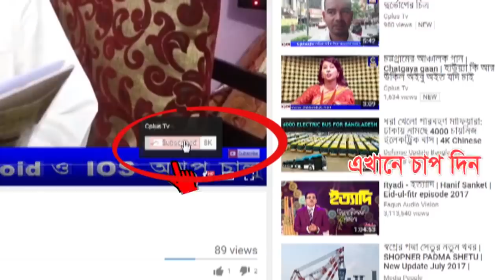অথৈই পানিতে ভাসছে ফটিকছড়ি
প্রবল বর্ষণের ফলে ফটিকছড়িতে আবারও বন্যার পানিতে ভাসতে বিস্তৃর্ণ এলাকা। হালদা নদী, ধুরুং খাল, ফটিকছড়ি খাল, গজারিয়া খাল, লেলাং খাল, বারমাসিয়া খাল, সত্তা খাল, তেলপারই খাল, মন্দাকিনী খালসহ অসংখ্য খালের পানি বেড়ে গিয়ে পুরানো ভাঙ্গন দিয়ে প্রবেশ করছে বন্যার পানি। বন্যার পানি ও পাহাড়ী ঢলের তোড়ে ভেসে গেছে পুকুরও পজেক্টের মাছ, ডুবে গেছে সড়ক, মহাসড়কসহ অধিকাংশ সড়ক, গ্রামীণ অবকাঠামোসহ বিজ তলা। আবারও ভাঙ্গনের মুখে পড়েছে নাজিরহাট-কাজীরহাট সড়কের নাজিরহাট কলেজস্থ’ হালদা নদীর পাড় এলাকা। নাজিরহাট-কাজীরহাট সড়ক ডুবে যাওযার কারণে যানবাহন চলাচল বন্ধ করে দিয়েছে প্রশাসন। সুয়াবিল ইউনিয়নে মানুষ যোগাযোগের জন্য ব্যবহার নৌকা । সরেজিমনে দেখা যায়. নাজিরহাট পৌরসভার রশিদা পুকুর পাড়, কুম্ভারপাড়া, পূর্বফরহাদাবাদ, সুয়াবিল বাম্ম্রাণহাট, সিকদারপাড় ভাঙ্গন দিয়ে বন্যার পানি ডুকে পড়ছে।